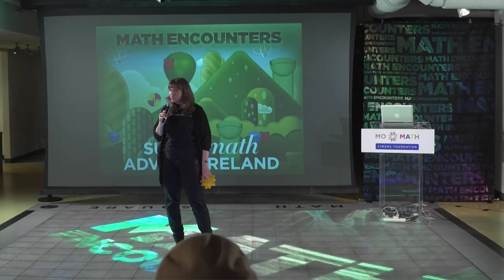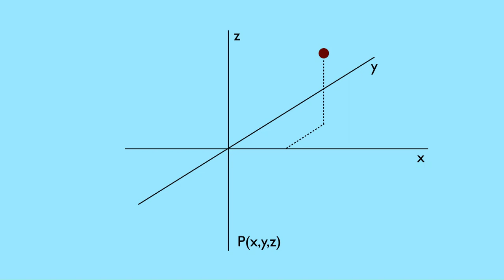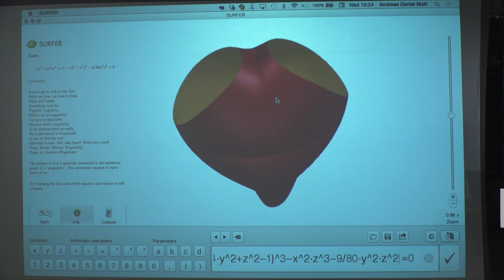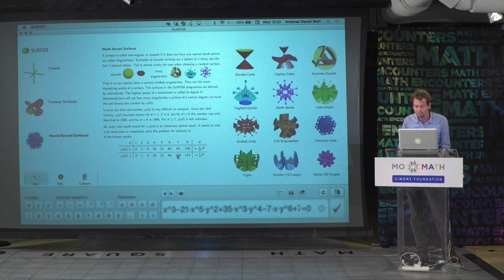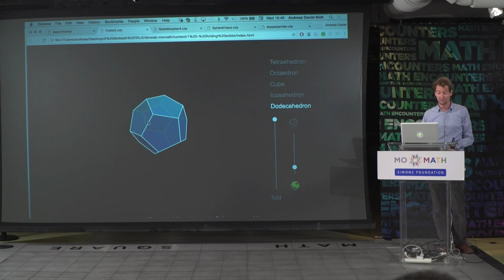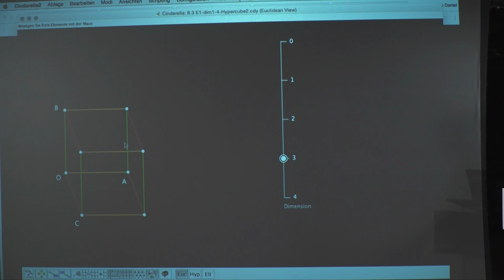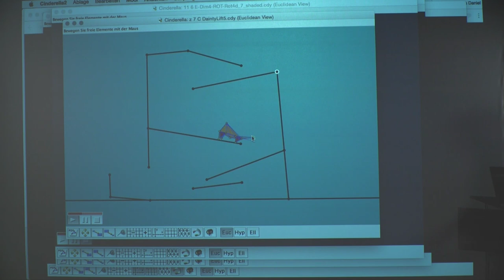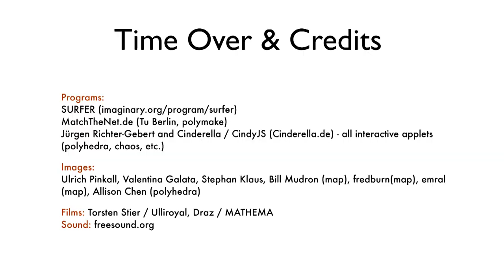Math Encounters -- Andreas Daniel Matt - An Interactive Journey Through the Many Worlds of Geometry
Explore alien algebraic surfaces, four-dimensional polyhedra, and fractal and differential geometry as mathematician and award-winning math communicator Andreas Daniel Matt leads us on an adventurous and interactive video-game-style journey. A host of embedded mathematical experiments await, including bonus and secret levels, boss fights, short cuts, and power ups! Watch for open questions in current mathematical research to appear as you experience this multi-player game featuring the very latest in mathematical visualizations and graphics. Special introduction by private astronaut Richard Garriott de Cayeux, creator of the Ultima video games.